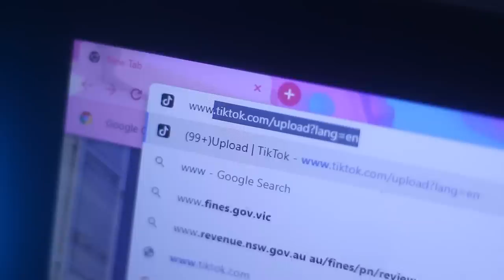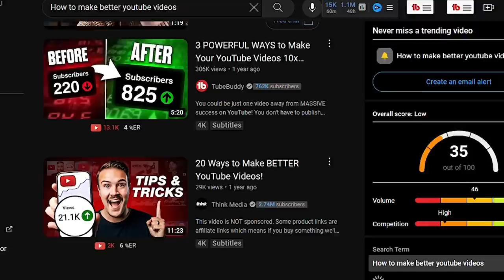Why I've Decided To Quit Making NoFap Videos...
Why I've decided to quit making NoFap videos, and why you should probably stop watching them as well...

Get my FREE training on how I surpassed 1000+ days on NoFap and broke free fromy my corn addiction